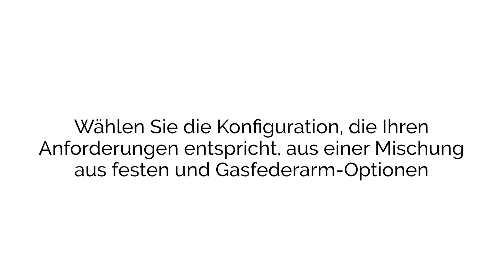Tallo Modular™ Monitorarme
Unser hochwertigstes Monitorarm Sortiment, das von Experten für eine mühelose Anwendung hergestellt worden ist. Sie kombinieren ein unverwechselbares Design, intuitive Bewegungen und ergonomische Exzellenz, um denjenigen, denen Gesundheit und Wohlbefinden am Arbeitsplatz wichtig sind, ein überlegenes Erlebnis zu bieten.
Das stilvolle, elegante und vielseitige Design von Tallo Modular™ fügt sich in jede Umgebung ein.  Finden Sie die beste Konfiguration für Nutzer mit mehreren Bildschirmen mit Optionen für feste oder bewegliche Gasfederarme, je nach Ihren Anforderungen an die Höhen- und Tiefeneinstellung.